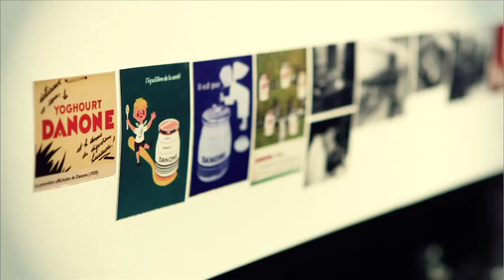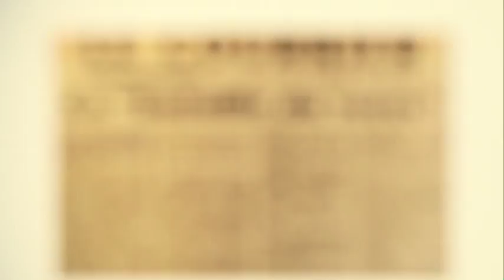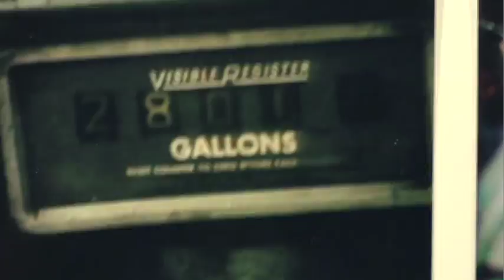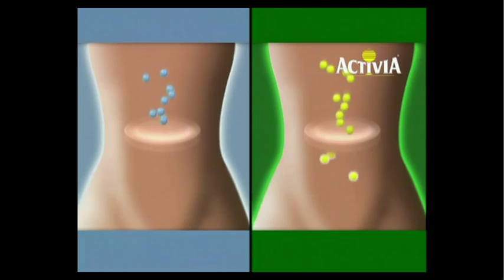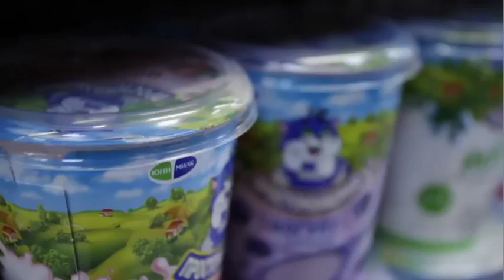Danone: 40 years of a unique trajectory - short version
"In 1919, Isaac Carasso, remembering the benefits of fermented milk in the Balkans of his youth, decided to develop a product then little known in Spain and Europe, yogurt. The place is Barcelona and his son Daniel is just fourteen years old." Discover in this vdeo all the Danone history.